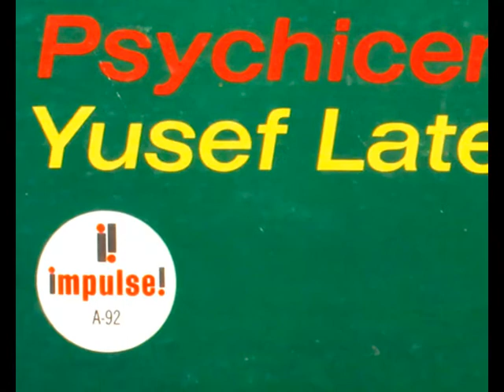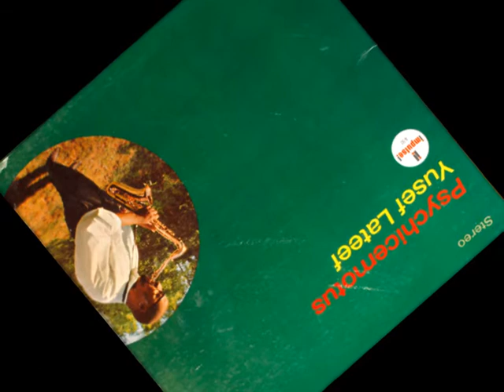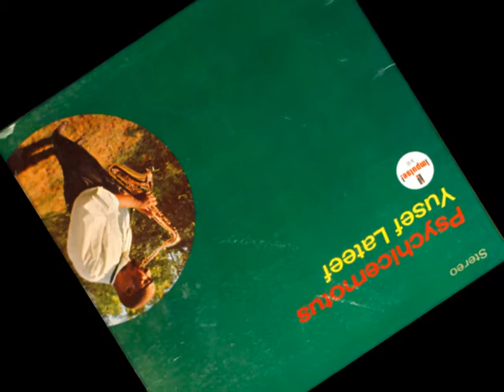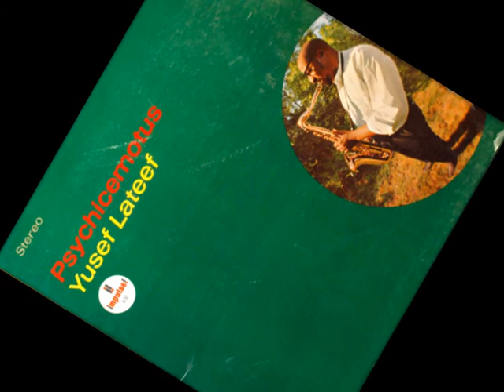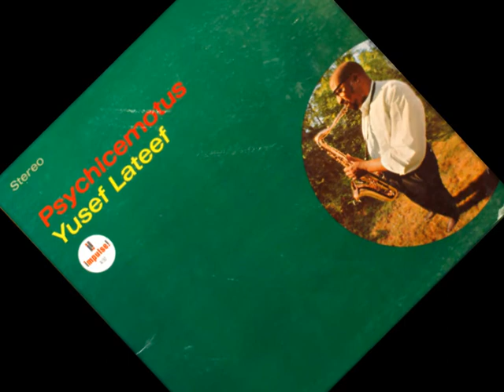"Semiocto" Yusef Lateef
From the "Psychicemotus" LP 1965

• Tenor Saxophone – Yusef Lateef
• Piano – Georges Arvanitas
• Bass – Reggie Workman
• Drums – James Black

Recorded on the 22nd of July, 1965 at Van Gelder Studio, Englewood Cliffs, New Jersey.